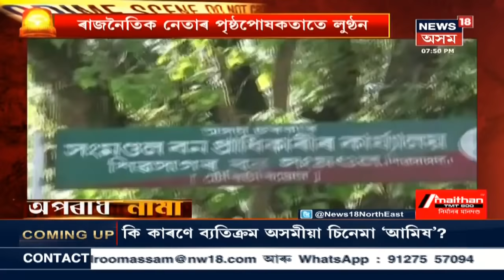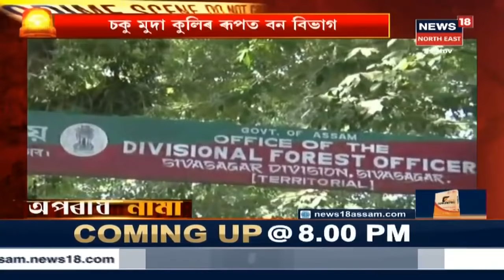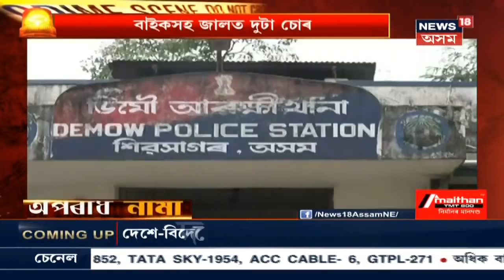Crime News : অপৰাধ নামা | নিজ স্বামীয়েই পত্নীক বিয়া দিলে পৰপুৰুষলৈ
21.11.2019 : বিবাহ চলি থাকোতেই উপস্থিত হ'ল আৰক্ষী । আৰক্ষীৰ বাধাতে বন্ধ হ'ল এই আজব কাৰ্য । লগতে চাওক আন আন সংবাদ ।